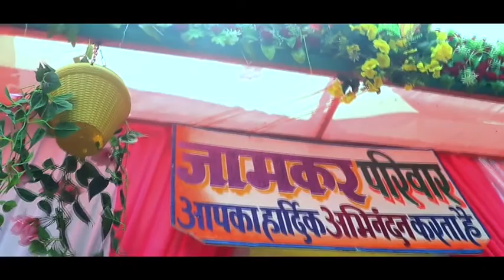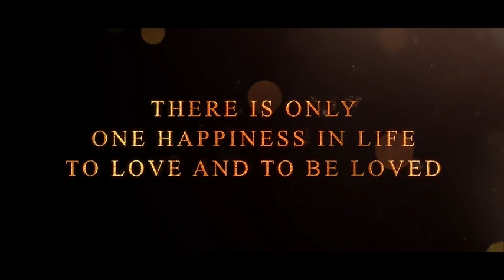Megha + Nikheel_Wedding Highlight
Here's sharing a beautiful story of Megha + Nikheel through this endearing Highlight and wishing this cuties endless love and a beautiful journey ahead!
Booking Starts Now!!!
For Weddings, Wedding Highlight, Pre Wedding, Cinematography and other events.